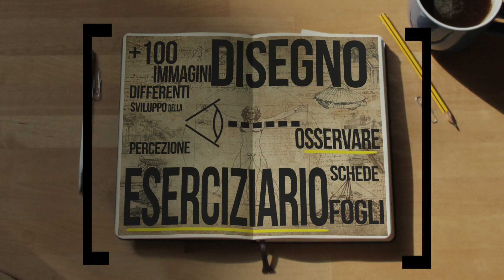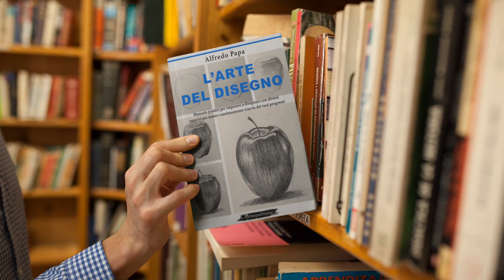L'arte del disegno - il libro di Alfredo Papa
📘 𝐀𝐜𝐪𝐮𝐢𝐬𝐭𝐚 𝐢𝐥 𝐥𝐢𝐛𝐫𝐨 "𝐋'𝐚𝐫𝐭𝐞 𝐝𝐞𝐥 𝐝𝐢𝐬𝐞𝐠𝐧𝐨" 𝐝𝐚 𝐪𝐮𝐢: 👉🏻

📙 𝐀𝐜𝐪𝐮𝐢𝐬𝐭𝐚 𝐢𝐥 𝐥𝐢𝐛𝐫𝐨 "𝐈𝐥 𝐭𝐚𝐜𝐜𝐮𝐢𝐧𝐨 𝐝𝐞𝐥 𝐝𝐢𝐬𝐞𝐠𝐧𝐚𝐭𝐨𝐫𝐞" 𝐝𝐚 𝐪𝐮𝐢: 👉🏻

📕 𝐀𝐜𝐪𝐮𝐢𝐬𝐭𝐚 𝐢𝐥 𝐥𝐢𝐛𝐫𝐨 "𝐈𝐦𝐩𝐚𝐫𝐚𝐫𝐞 𝐚 𝐝𝐢𝐬𝐞𝐠𝐧𝐚𝐫𝐞" 𝐝𝐚 𝐪𝐮𝐢: 👉🏻

📚 𝐋𝐀 𝐏𝐑𝐈𝐌𝐀 𝐓𝐑𝐈𝐋𝐎𝐆𝐈𝐀 𝐃𝐈 𝐋𝐈𝐁𝐑𝐈 𝐒𝐔𝐋 𝐃𝐈𝐒𝐄𝐆𝐍𝐎 𝐂𝐎𝐋𝐋𝐄𝐆𝐀𝐓𝐈 𝐅𝐑𝐀 𝐋𝐎𝐑𝐎 𝐏𝐈𝐔' 𝐈𝐌𝐏𝐎𝐑𝐓𝐀𝐍𝐓𝐄 𝐈𝐍 𝐈𝐓𝐀𝐋𝐈𝐀 📚

                           - - - - - - - - 𝐋'𝐀𝐑𝐓𝐄 𝐃𝐄𝐋 𝐃𝐈𝐒𝐄𝐆𝐍𝐎  - - - - - - -

📖 Questo manuale è stato creato per tutti coloro che pensano di non essere portati per il disegno, per chi già disegna da tempo e vuole perfezionarsi o per chi non ha molto tempo a disposizione per frequentare un corso di disegno.

Dopo il grande successo del primo libro Best Seller “Imparare a disegnare”, questo manuale, “L’arte del disegno”, è l’unico esistente con espansione online: è progettato per essere seguito in contemporanea a tante video lezioni interconnesse agli stessi argomenti trattati nel manuale.

In questa maniera sarai accompagnato nello studio delle tecniche per rendere la tua esperienza del disegno ancora più coinvolgente e piacevole.

Questo manuale, ampiamente ricco di immagini, sarà per te una sorta di diario segreto del disegno, dove all’interno potrai trovare anche svariati moduli bianchi vuoti, pronti per essere riempiti energicamente con diversi esercizi, schizzi e disegni, direttamente sul libro.

Potrai finalmente dare libero sfogo alla tua potenziale creatività; ogni modulo ha il preciso scopo di farti esercitare in maniera organizzata, graduale e divertente.

I tanti fogli bianchi serviranno ad aprire un varco spaziale immaginario, saranno il tuo portale quadrimensionale tra il canale visivo dei tuoi occhi e la punta di contatto tra la superficie del foglio e la matita: saranno pronti ad accogliere temporalmente le tue sensazioni ed emozioni.

Dopo aver letto e studiato il libro, potrai scatenare la tua creatività rappresentando e disegnando qualsiasi soggetto nella maniera più semplice ed entusiasmante possibile.

✴️ Se s.       ✴️

 ✍🏻  𝐃𝐈𝐕𝐄𝐑𝐓𝐈𝐓𝐈 𝐀 𝐈𝐌𝐏𝐀𝐑𝐀𝐑𝐄 𝐀 𝐃𝐈𝐒𝐄𝐆𝐍𝐀𝐑𝐄 𝐈𝐍 𝐌𝐀𝐍𝐈𝐄𝐑𝐀 𝐑𝐈𝐋𝐀𝐒𝐒𝐀𝐓𝐀 𝐄 𝐀𝐏𝐏𝐀𝐒𝐒𝐈𝐎𝐍𝐀𝐍𝐓𝐄 ✍🏻

  💻  𝐏𝐔𝐎𝐈 𝐑𝐈𝐂𝐄𝐑𝐂𝐀𝐑𝐄 𝐄 𝐀𝐂𝐐𝐔𝐈𝐒𝐓𝐀𝐑𝐄 𝐈 𝐋𝐈𝐁𝐑𝐈 𝐒𝐔 𝐀𝐌𝐀𝐙𝐎𝐍.𝐈𝐓  💻

𝗦𝗘 𝗧𝗜 𝗩𝗔 𝗩𝗜𝗦𝗜𝗢𝗡𝗔 𝗔𝗡𝗖𝗛𝗘 𝗜 𝗡𝗢𝗦𝗧𝗥𝗜 𝗖𝗢𝗥𝗦𝗜 𝗗𝗜 𝗗𝗜𝗦𝗘𝗚𝗡𝗢 𝗢𝗡𝗟𝗜𝗡𝗘

🛎  LASCIAMI UNA DOMANDA NEI COMMENTI: Ti risponderò appena possibile. Fammi sapere qual'è la tua matita preferita e perché?